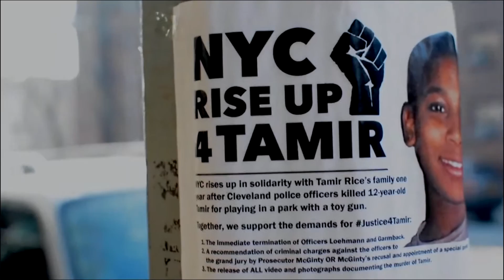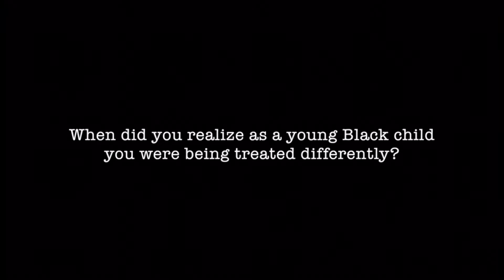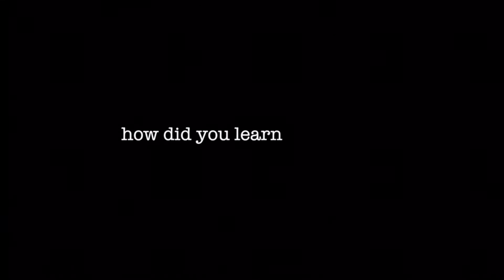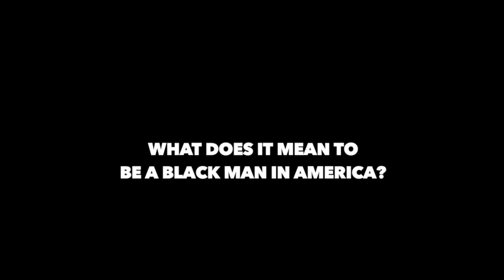Chante D. Graham, Manhood | B Free Awards 2016: People's Choice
We are a New York Emmy nominated community television network that’s all about the people, so it’s only fitting that we introduced a People’s Choice category for the 2016 B Free Awards. Vote for your favorite show that has aired on Brooklyn Free Speech by hitting the “thumbs up/like button” button above.

We are extremely proud to announce People’s Choice, a new B Free Awards category which is powered, programmed, and chosen by you— the people! You’ve watched great shorts, documentaries, and TV shows on Brooklyn Free Speech all year long and now’s the opportunity to vote for your faves.

*Ready to vote? Let’s do this!
Simply go to the Brooklyn Free Speech YouTube page (step 1 done 'cause you're already here!). In the B Free Awards 2016: People's Choice, VOTE TODAY! playlist, you’ll see the videos that have been submitted for this year’s awards show. Watch one or all of the videos and once you find a fave, click the “thumbs up/like button” and that’s it!

--Voting opened Friday, March 11, 2016, 7PM

--Voting closes B Free Awards day, Saturday, April 2, 2016, 7:30PM SHARP

*Important Note: You must have a Gmail account in order to vote.

Brooklyn Free Speech is the presenter of the 3rd Annual B FREE AWARDS, an awards show that celebrates excellence in programming on its three Brooklyn Free Speech channels.

About Manhood
Manhood is a film that documents what  it means to be a young Black man growing up in America. How important is the father in the household for providing a foundation for young men of color? Manhood is a personal story that explores the lives of three young Black men under the age of 25 and their experiences thus far. The common denominator that threads them together is that they have all grown up without their fathers. Manhood will also feature the experiences of older men separated by different generations and their relationships with and without their fathers, and how that has shaped them as men. Manhood will ask the question that so many Black men battle with; how did they learn about manhood and what does it mean to be a Black man in America? Having a young Black son has prompted me to produce this documentary because I want to learn how to be a better support system for my son and better understand as a Black woman the challenges that Black men face and tell their story.

Our premiere, state-of-the-art media center is for filmmakers, television artists, and organizations to learn and create innovative media. Every week on our three Public Access television channels, we showcase over 650 hours of TV shows, films, and shorts created by Brooklyn-based community producers that reflect their perspectives on the world.